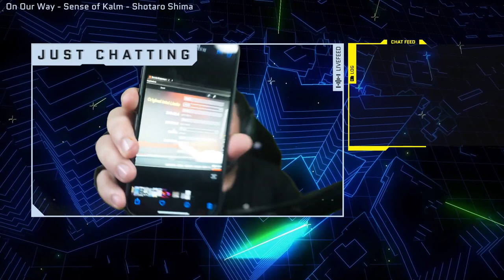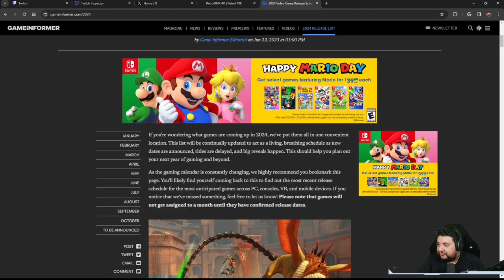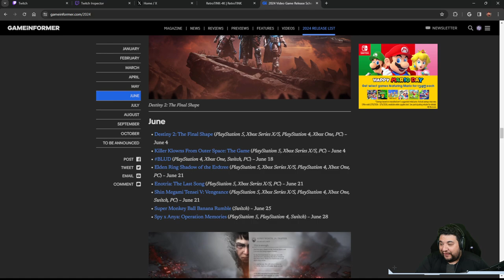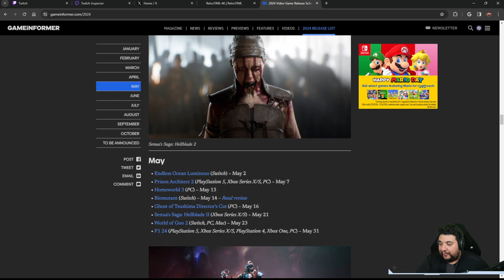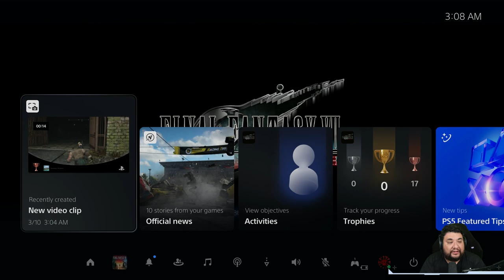I Know I’m Way Behind Everyone Else